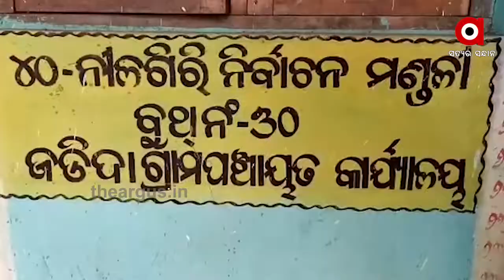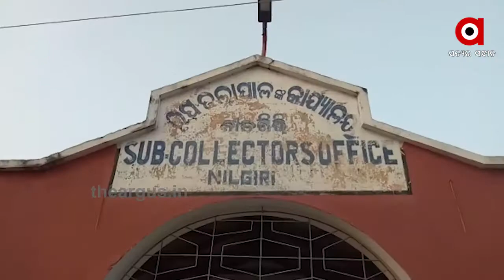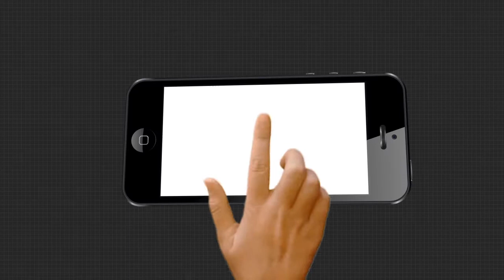ଅସରାଏ ବର୍ଷା ହେଲେ ରାସ୍ତା ଅବସ୍ଥା ବେହାଲ | RoadProblem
ରାସ୍ତା ପାଲଟିଛି ମରଣ ଯନ୍ତା । ଅସରାଏ ବର୍ଷା ହେଲେ ରାସ୍ତା ଅବସ୍ଥା ଶୋଚନୀୟ ହୋଇପଡେ । ଫଳରେ ଯାତାୟତରେ ବହୁ ଅସୁବିଧାର ସମ୍ମୁଖୀନ ହେଉଛନ୍ତି ଗ୍ରାମବାସୀ .